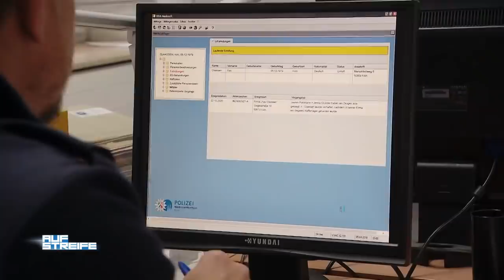"Letzte Warnung!" 🤬 Aggressiv & gewalttätig - Paul Richter greift durch! | Auf Streife | SAT.1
Florian Winter und Paul Richter sind auf Streife und erreichen eine Werkstatt, aus der ein Notruf abgesetzt wurde: Vor Ort treffen die Beamten auf aggressiven Mann, der total ausrastet und mit einem Golfschläger randaliert und lautstark herumschreit! Warum ist der Mann so außer sich vor Wut?